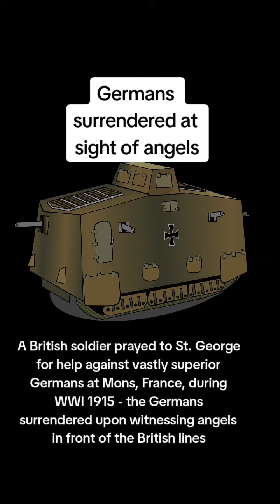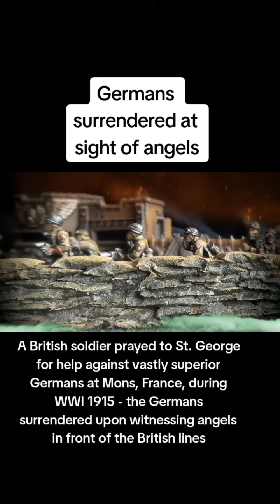Germans surrendered during Battle of Mons upon seeing angels